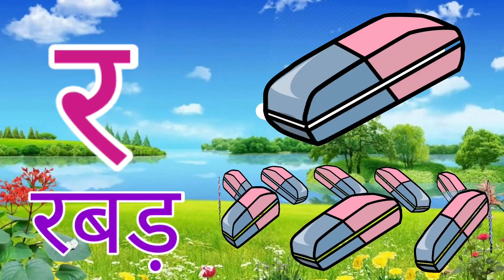हिन्दीस्वरव्यंजन अ से अनार आ से आम, हिन्दीवर्णमाला, अआइईउऊ, a se anar aa se aam, क से कबूतर,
Hey! Kids welcome to Easy Kid's learning
here you will get simple and easy learning videos . Learn Every thing from this channel

@Naima study
@ChuChuTV Hindi
@lnfobells -Hindi
@Chhotu TV

, hindi_ story_for children, hindi_language, how_to, learn_to_speak_ hindi, how_to_learn_hindi, A__A TS